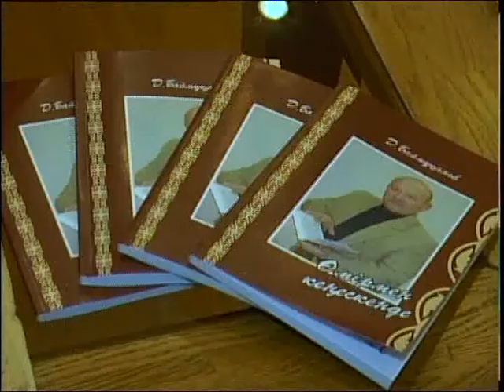Краеведческий музей каз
Биыл ақын, композитор Дастен Баймұқанов 60 жасқа толды. Жерлесіміздің мерейтойына орай облыс орталығында "Шабыт құшағында" атты әдеби-сазды кеш өтті. Шара барысында мәдениет майталманының өлеңдері оқылып, әндері шырқалды. Осы жерде оның сиясы кеппеген "Өмірмен кеңескенде" атты жинағы да көпшілікке таныстырылды.